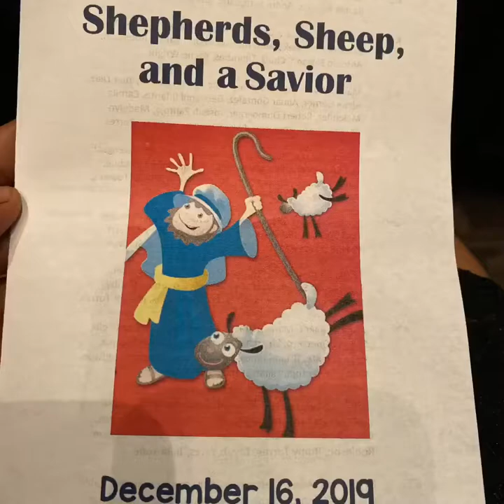St. James Catholic School Christmas Musical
St James Catholic School-Gadsden.